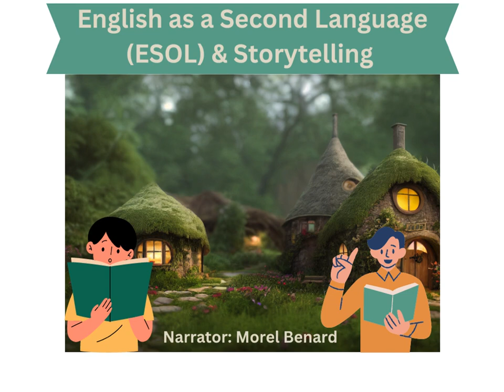ESOL (English as a Second Language) Storytelling - Vocabulary: Allegory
Study Coach presents dialogue between the young people and teacher, a story is being told, the boys are listening. See the text and questions in the Comments to support you with developing your reading and thinking skills. The audio presents the excerpt and instructions. Study Coach UK is presented by Morel Benard